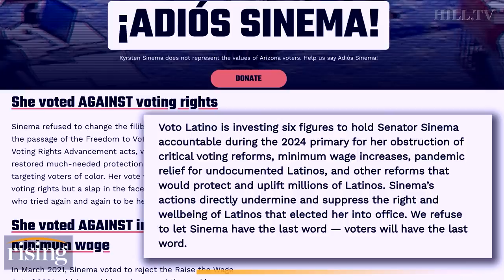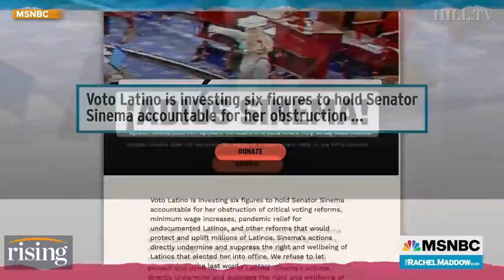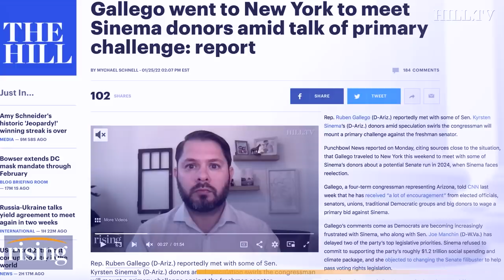ADIOS Sinema? Arizona's 'Voto Latino' Launches 6-Figure Campaign To Send Sen. Kyrsten Sinema PACKING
President and CEO of Voto Latino, Maria Teresa Kumar, explains why Senator Kyrsten Sinema doesn't deserve the Latino vote in Arizona.

Sen. Kyrsten Sinema image courtesy of AP Photo/Evan Vucci, File.